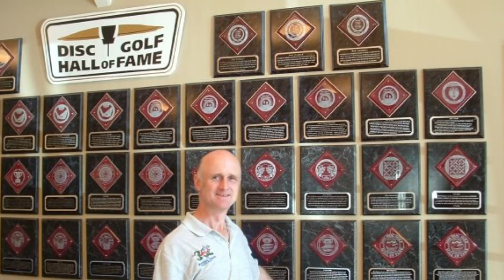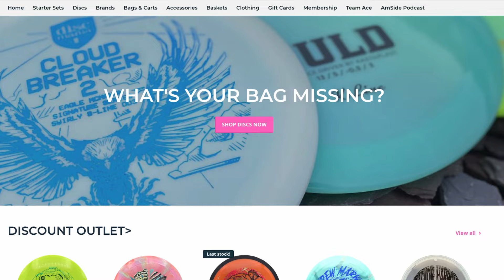The Future Of The Sport (European/UK Tour)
The future of UK Disc Golf is here! I spoke with the heads of the UK tour and they shed light on so many interesting factors of the tour.

Chapters:
00:00 Intro
01:17 Background To Get Here
02:47 Level Of Effort To Run Events
04:25 Purely Volunteer Work?
05:07 Work/Life Balance
06:07 Participation In These Events
06:39 Biggest Challenges?
07:40 Tour Perception
09:23 Any Particular Reason Of Lower Turnout
10:22 Goals From Quaich Tour
12:44 Aspirations To Play In Eurotour Events
14:19 Pros Like Paul McBeth Coming Over?
15:49 UK Courses Compared To Everyone Else
17:16 Difficulty Getting Long, High Quality Courses
17:57 Where Would Somebody Buy Discs
18:41 Common Misconceptions?
20:11 How Do Pros Originate In The UK
22:15 Historical Growth Data
23:17 Concluding Thoughts